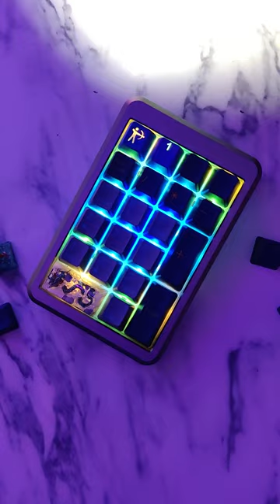IN LOVE WITH THIS KEYPAD⭐😎